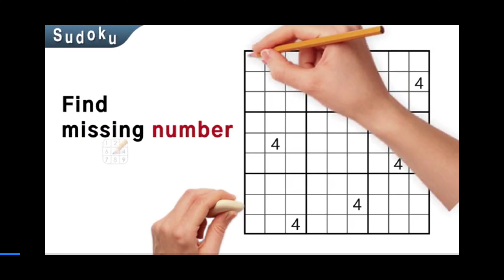Mini Block Craft 3D Gameplay #86 (iOS & Android) | Rainbow 🌈 Chest House 🏠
Learn How To Make A Beautiful Rainbow 🌈 Chest House 🏠!

Mini Block Craft. Creative and Survival in sandbox world!

Mini Block Craft. Creative and Survival in sandbox block world!

In this pixel style sandbox openworld block game. You can create whatever you want!
Turn blocks into building materials and create your dream house, or go explore the map and fight dangerous monsters and zombies. Craft, build and explore an amazing living world!

Explore territories, accumulate and use resources for the development of your possessions.
Mini Block Craft game: best simulator is not an official Mojang application. This game is not associated or connected with Minecraft Pocket Edition.